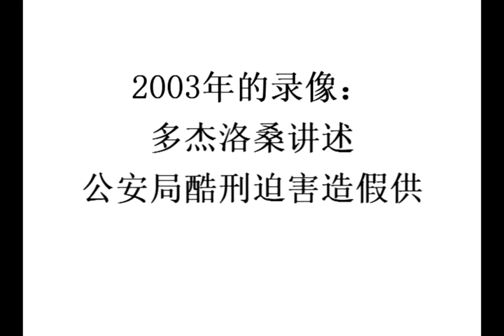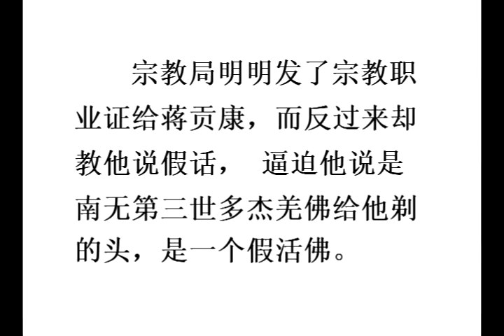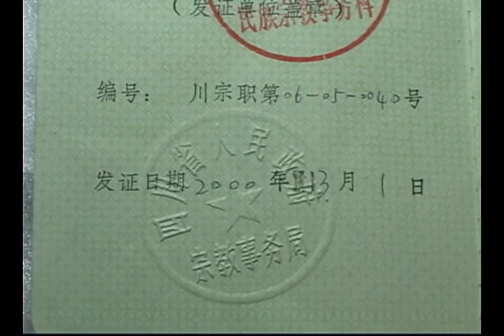佛教正心會Youtube頻道 | 弘揚第三世多杰羌佛及釋迦世尊如來正法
蔣貢康仁波且2003年在泰國的錄像證詞

本會為佛教團體，以弘揚第三世多杰羌佛及釋迦世尊如來正法為宗旨，由曾環島拜佛、一步一拜千里苦行的「恆性嘉措仁波且」帶領大眾精進修行學佛，奉行「大悲行願無處不現」之理念，積極參與慈善公益，將佛陀利益眾生的精神帶到整個社會，今生解脫成就。